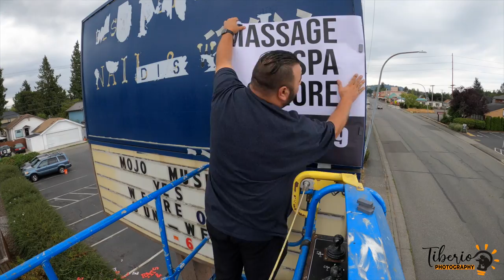Installation of a Street Sign 3M Vinyl Decal on a Windy Day - First Time Using a Genie Z-45/25J DC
They say ''dream' and the dream it will become reality. Partially true: Dreaming is zero without action. I've done thousands of graphic designs and hundreds of those became vinyl decals, banners, stickers... Big store windows or higher windows were at the beginning challenging but now they become routine. Heights was an aspect that was not cover... UNTIL NOW. I rented a Genie Boom Lift Z-45/25J DC and the ''fun'' was guarantee. The day started with some shaky legs but ended in a totally confidence of the equipment. I had a ton of fun!
If you are in the market for a commercial graphic designer with the ability to create a complete line of banners, decals, logos, lettering, car signs, one way vision signs in the Greater Seattle Area, let's get in touch...